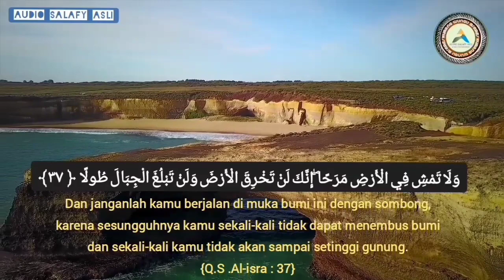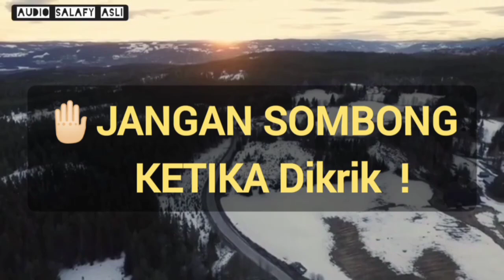Kesombongan Ustadz Abdul Somad Lc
Audio Salafy Asli

Diantara bentuk kesombongan ustadz Abdul Somad
membusungkan Dada didepan para pelajar

Pemateri:
Ustadz Abu Zainab Abdul Mu'thi حفظه الله